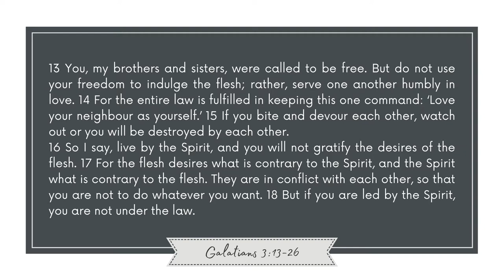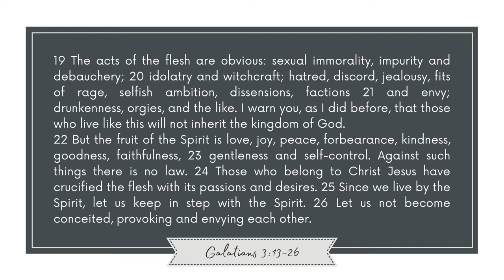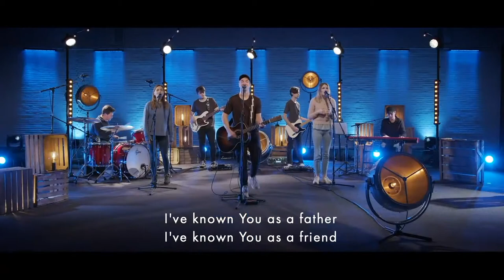How Do I Know? Evidence of His Life in Me - Tom Workman - 7th March 2021 | Harbour Church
How do you know if you are really a Christian?  Is it a feeling or is there something else?  Pastor Tom Workman of Riverview Church, Bo'ness, our guest speaker , explains how we can know for sure.

The worship is led by the team from Soul Survivor Watford.
Contents (click to navigate)
0:00 - Intro
3:23 - Worship
14:46 - Talk
35:53 - Final song

GIVING
If you would like to give:

Bank details: TSB;
account name: Harbour Church;
sort code: 302583;
account no: 00745012